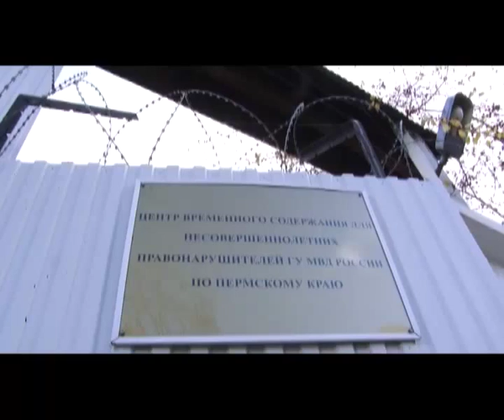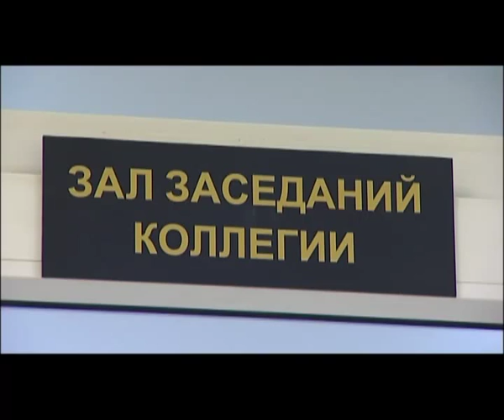В Прикамье растет число несовершеннолетних преступников